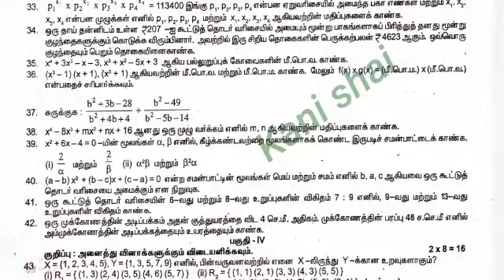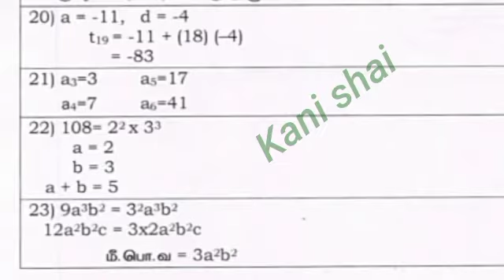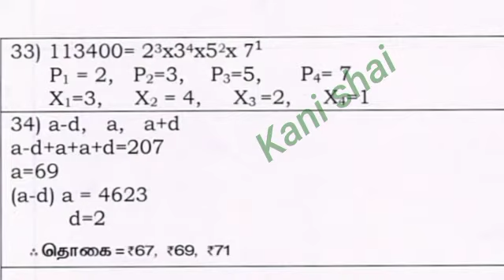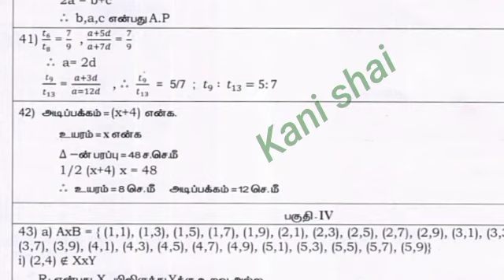10th Maths first Revision question with answer key